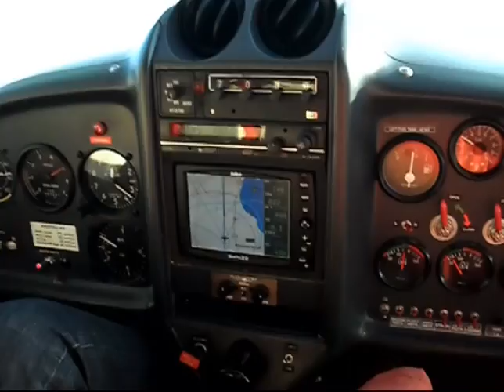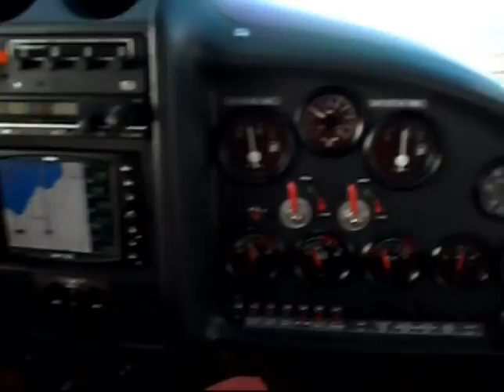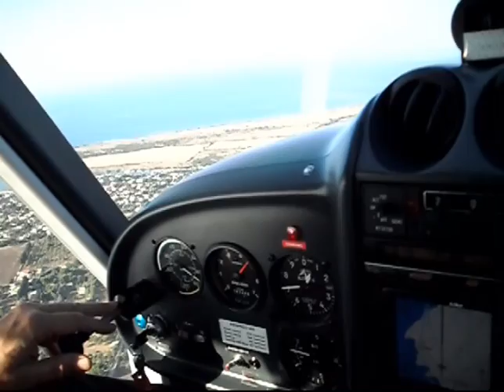Siracuza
Grazie a PAOLO ZAMBELLI